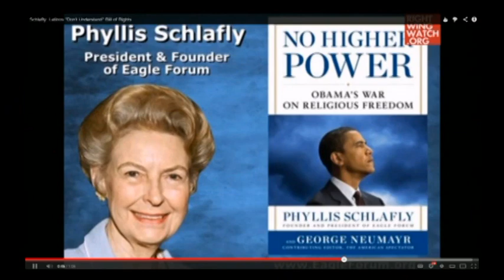Phyllis Schlafly: Latinos 'Don't Understand' Bill of Rights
--Conservatives Phyllis Schlafly says that 'Latinos' 'don't understand' the Bill of Rights, and that's why they aren't Republican.

--On the Bonus Show: Airport security changes, movie diets, corporate brewery goes green, more...

24/7 Voicemail Line: (219)-2DAVIDP